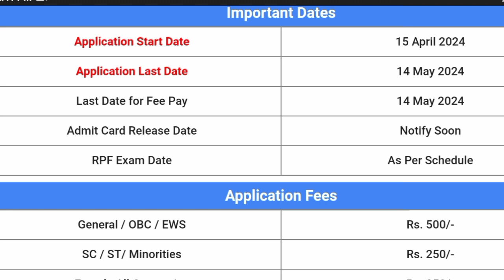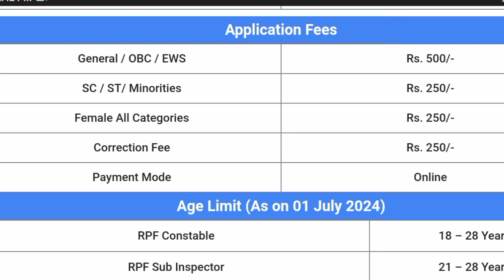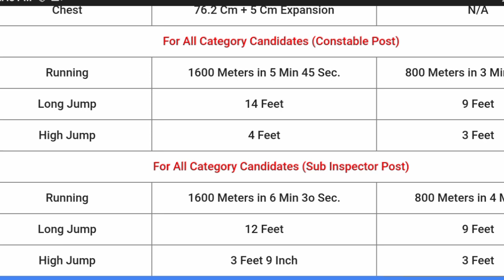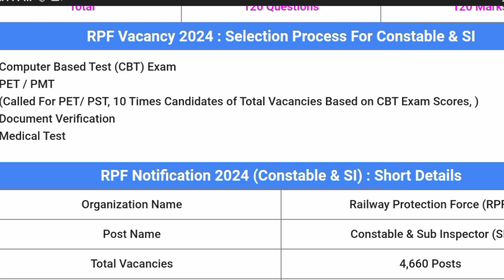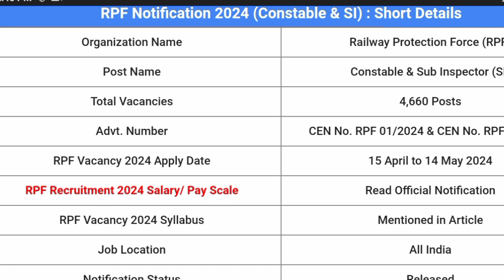RPF CONSTABLE & SI 2024 LAST DATE OF FORM FILL UP ! HURRY UP !! ONLY 1 DAY LEFT !! 4660 VACANCY !!